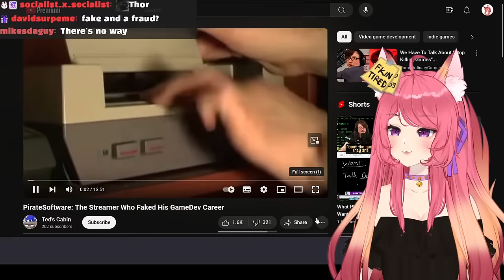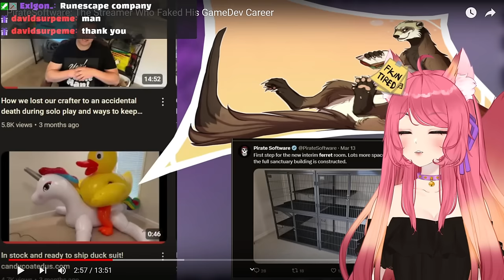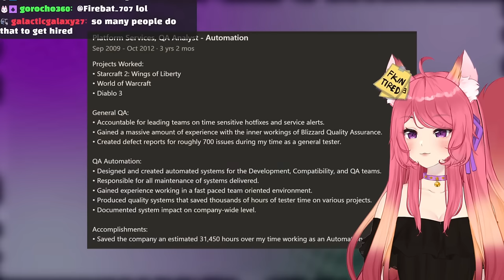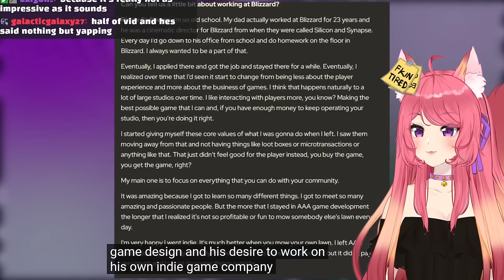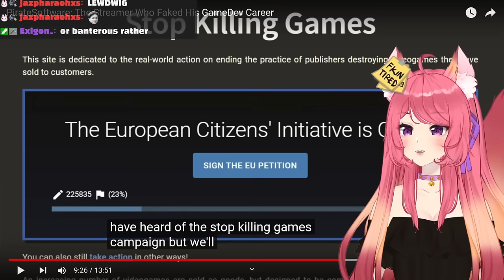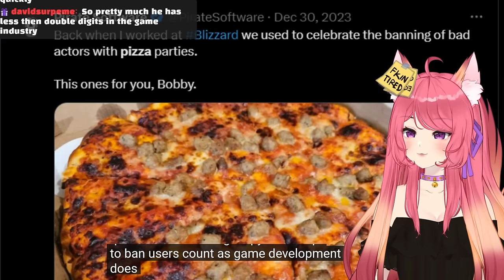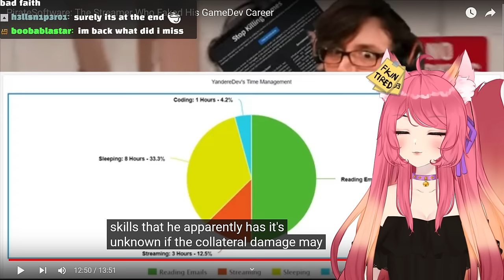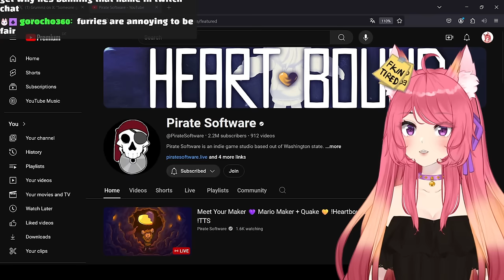"PirateSoftware: The Streamer Who Faked His GameDev Career" | Kitsu Reacts | Vtuber Reacts